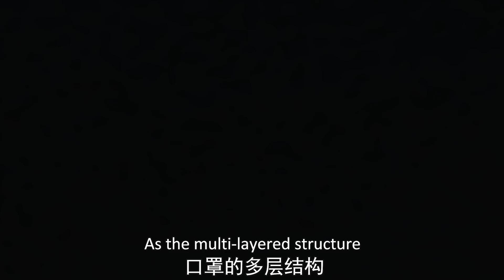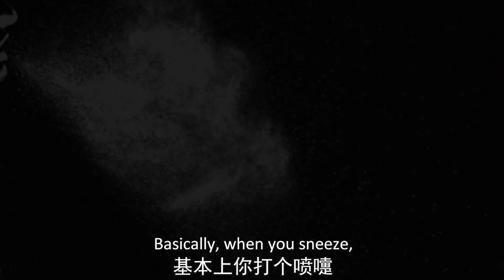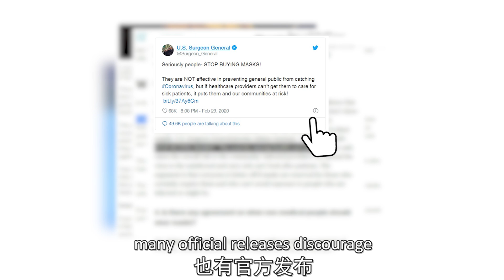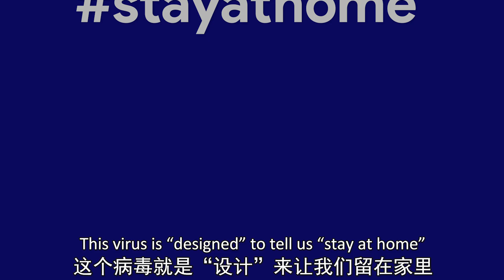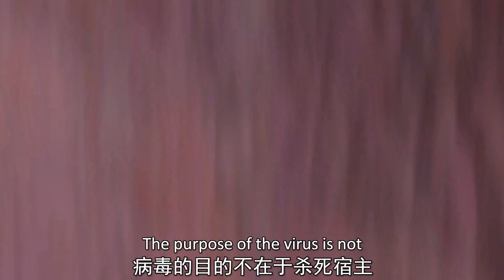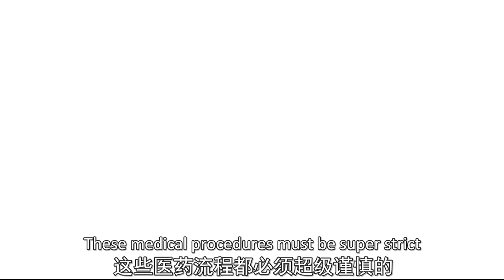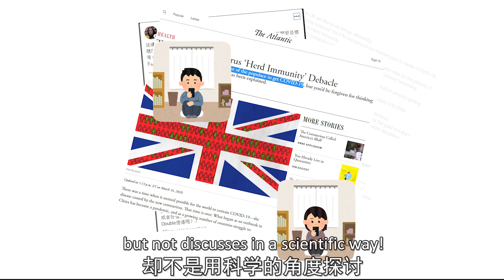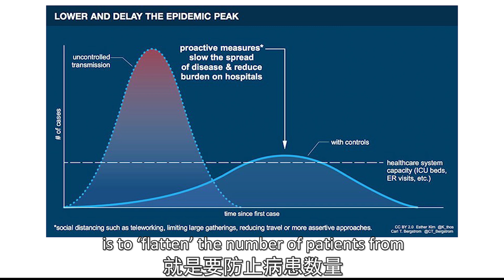These are basic of COVID-19 you MUST NOT overlook! | mask, R0, vaccine & more...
Take a test if you have known these basics about COVID-19? -
 - The debate of wearing a mask
 - Social Distancing should be 1m or 2m??
 - The R0 of MERS SARS & COVID-19
 - The Coronavirus vaccine and the war
... more

Do you think healthy people should wear masks in the public?
Some people in the US have been discriminated against and even beaten for wearing masks!
WHY?
Before the Euro and US epidemic wasn’t serious, this was a “Culture Shock”
On the other hand, many official releases discourage healthy people to wear a mask. There are several reasons, to stop face masks snapped up, causing a shortage for the healthcare workers, avoid causing panic, and also some said if people have not been trained to wear masks, they are more likely to be infected ...

"Know the Web, Know the World" - Smarter on NET